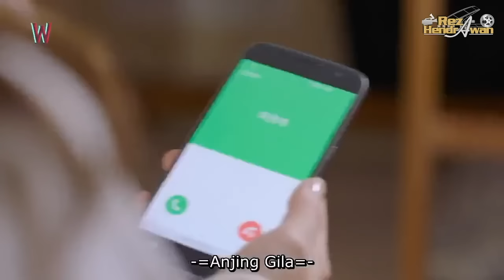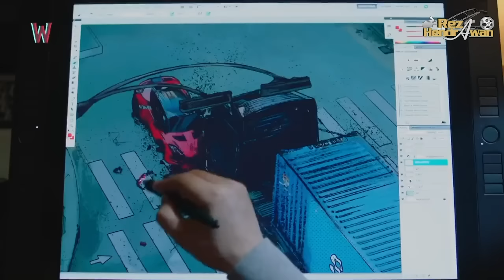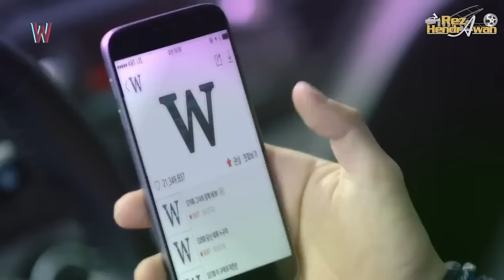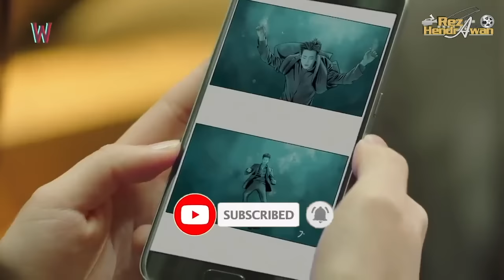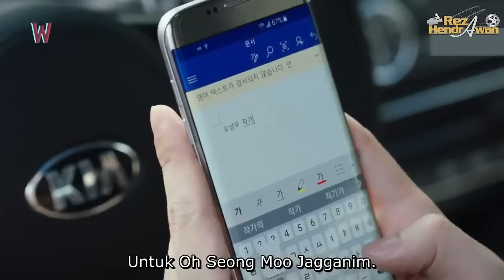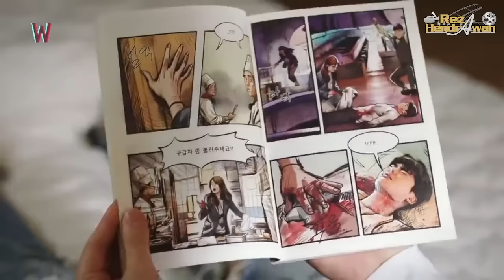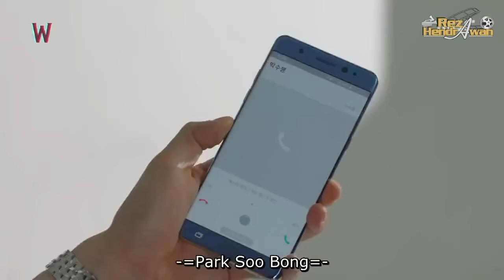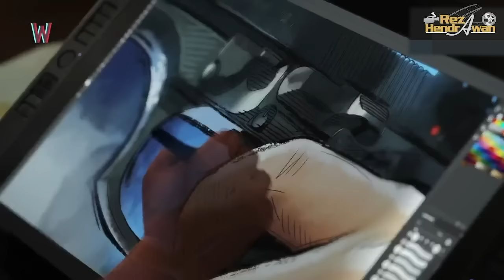FULL DOKTER CANTIK MASUK KE DALAM DUNIA KOMIK - ALUR CERITA FILM 2 JAM